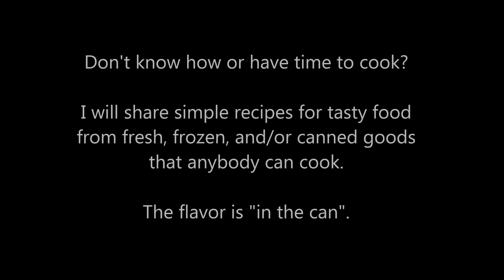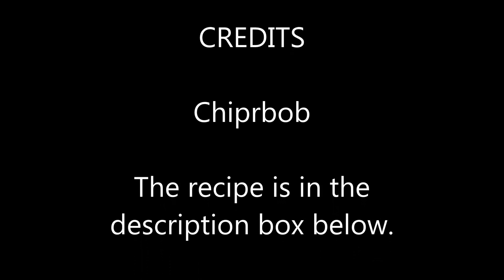Easy Dark Chocolate Mint Fudge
Ingredients:
1 can sweetened condensed milk
1 11 to 12 oz. bag of dark chocolate chips
1 1/2 tsp vanilla
1/2 to 2 tsp peppermint extract

Directions:
Pour condensed milk into a pot. Add chocolate chips, salt, vanilla, and peppermint extract. Over medium heat stir until chocolate chips have melted and everything is combined.
Pour into a buttered 8 x 8 baking dish and smooth out somewhat. Place in refrigerator for 1 to 2 hours. Cut into squares. Keep refrigerated. Enjoy.